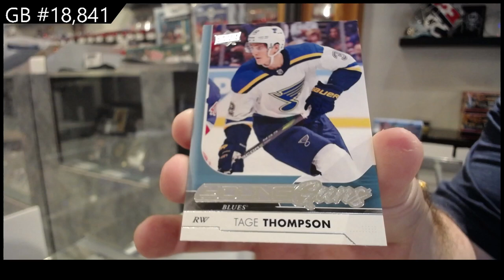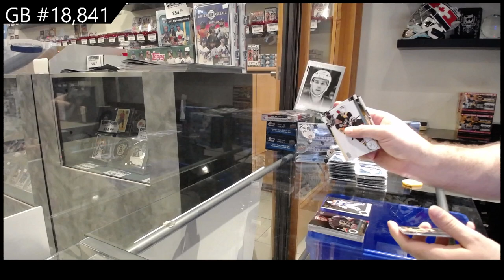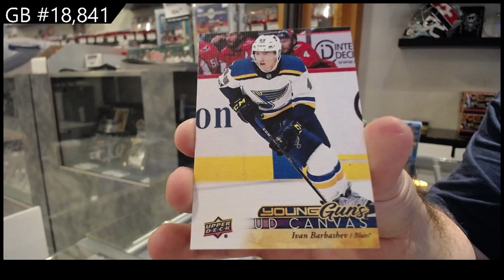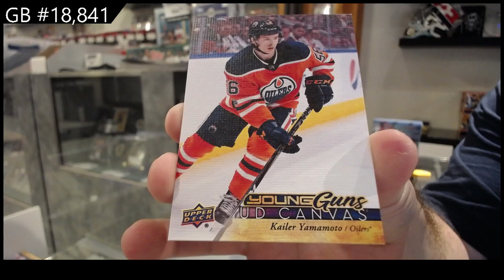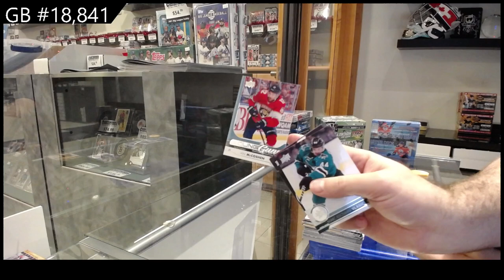17-18 Upper Deck Series 1 Hockey 2 Box Retail Break - C&C GB #18,841